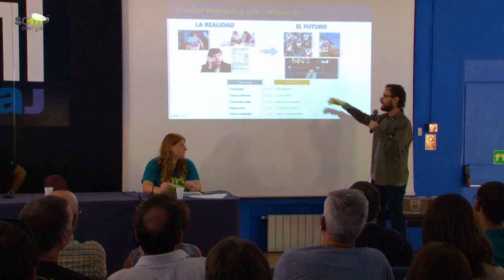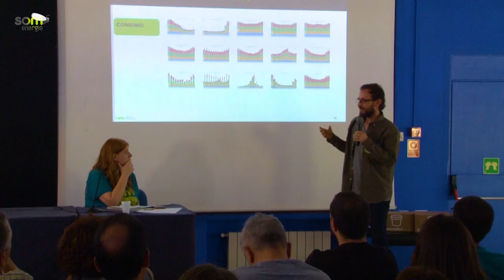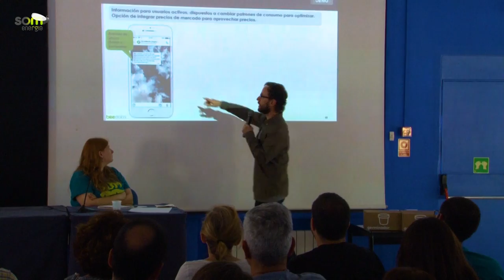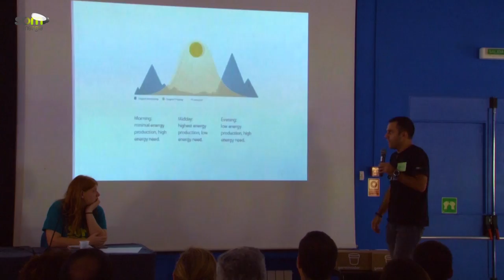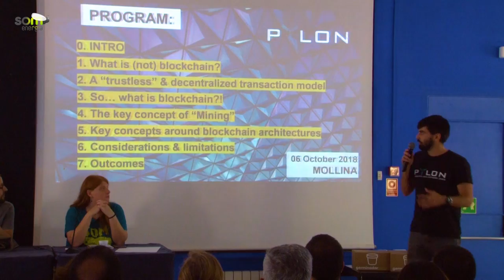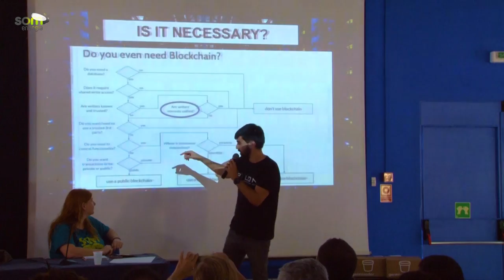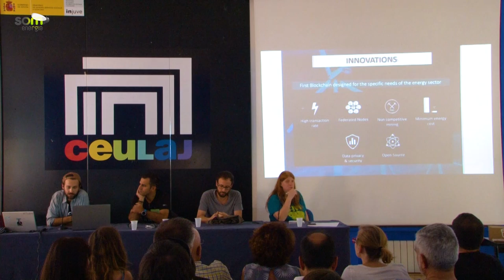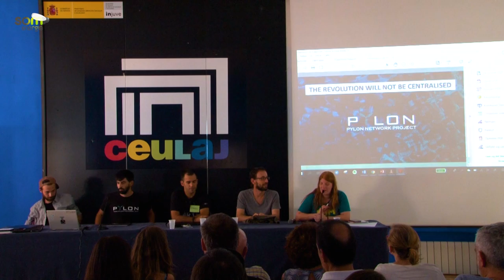03 - ¿Cómo gestionar la autoproducción? (Escuela Som Energia 18)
Charla sobre la autoproducción: experiencias de blockchain, prosumers, baterías y smart meters, dentro de la Escuela de Som Energia 2018 (Mollina, Málaga).

Ponentes:
Manel Romero (Sud Renovables), Markos Romanos (Pylon) y Daniel Mandel (BeeData).